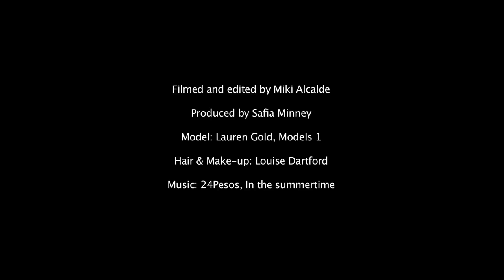People Tree Summer 2013 | Behind the scenes at the photo shoot in India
To photograph People Tree's gorgeous collection for Summer 2013, People Tree Founder and CEO Safia Minney traveled with model Lauren Gold to India.

Safia and Lauren traveled through India, tracing the journey of our dresses from the organic cotton fields to final tailoring at the factory. This video gives you a glimpse into the incredible story behind our fashionable clothing.

Fair Trade Fashion turns Fashion on its Head

According to Safia, "Fair Trade fashion turns fashion on its head. It means happy farmers and tailors but also crèches and schools.  Fair Trade and communities work together to build these along with clean water and conservation projects."

We are so excited to launch our Summer Collection.

You'll find each item in the collection, whether handmade, hand embroidered, or made in organic cotton has an amazing story behind it. The integrity of good quality and design are as important as putting people and the planet central to everything we do at People Tree.
Credits: Filmed and edited by Miki Alcalde. Produced by Safia Minney. Hair and make-up by Louise Dartford. Our lovely model is Lauren Gold. Music by 24 Pesos, "In the Summertime." Special thanks to our Fair Trade farmers and groups in India and everyone who was involved.